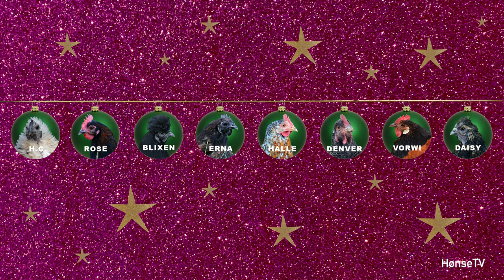The chicken advent calendar hoensetv - 7th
Maybe. Leave your guess in the chat before the countdown ends. If you're feeling lucky, go ahead and take a guess on the order of the chickens as well. The lovely ladies are named: Blixen, Daisy, Denver, Erna, Halle, HC, Rose and Vorwi.

thechickenadventcalendar hønsetv hoensetv høne høns hen chicken Location: Fjerkøbing, Denmark. Tags: Hønse TV, Hønse-TV, chicken TV, HønseTV